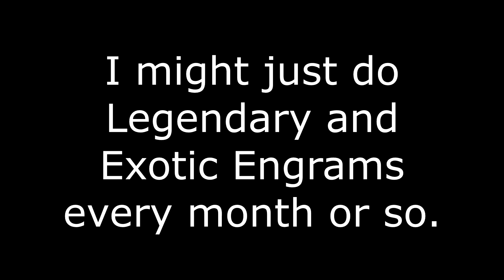Follow Delta | Engram Opening #1!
In the next opening video, i believe i'm only gonna do Legendary and Exotic Engrams.